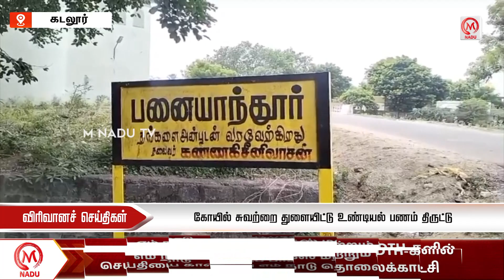Virivana Seithigal | 28.08.2023 - 4:00 PM | ADMK | DMK | Tamil Nadu